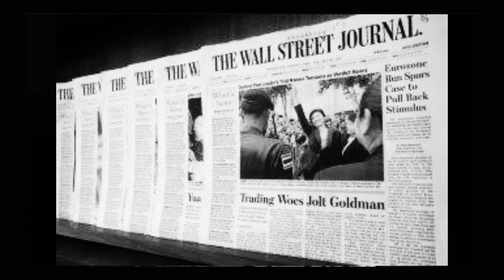جاسوس قصر الرئاسة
علي العطفي الجاسوس المجهول
جاسوس قصر الرئاسة مدلك الرئيس الخاص
رجل باع بلده وخان
دكتور العلاج الطبيعي صاحب شهادة الاعداديه
باع وطنه من أجل اطماعه
جاسوس من داخل قصر الرئاسة
ظابط الموساد بريجمان
قلب الاسد
محمد نسيم